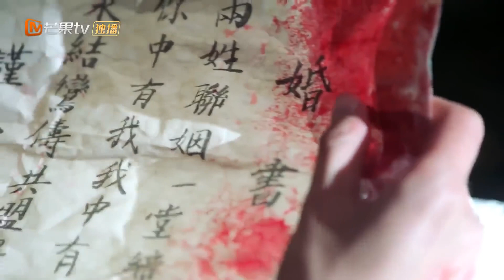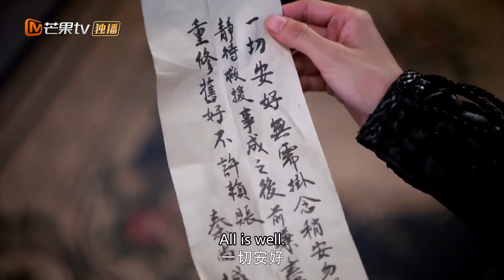【ENG SUB】《The Romance Of HUA RONG 一夜新娘》EP13 Starring：Yuan Hao | Zhao Zhaoyi【MGTV Drama English】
Synopsis:
The domineering king of the sea meets a chivalrous lady who descended from a family of generals. A series of unexpected events ensue and she becomes his unwilling wife. Hua Rong ran away from home to fulfill her dreams of going on a heroic adventure. As she sets sail, she gets captured by notorious pirate Qin Shang Cheng and finds herself becoming a bride against her will. After much trouble, Hua Rong successfully escapes the island. Meanwhile, she crosses paths with the young prince Jin Yi Wen who falls for her at first sight. However, Qin Shang Cheng who has also fallen for her starts on a journey to chase after his wife.